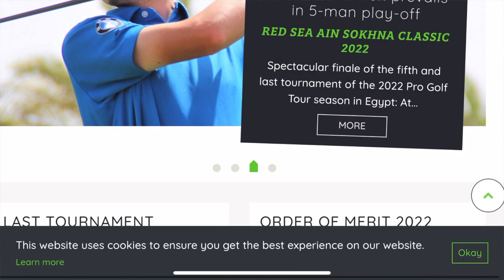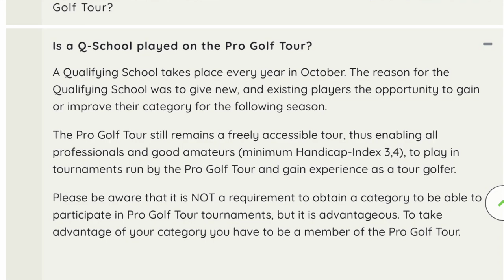New Goal | PGA Lesson | Tournaments | Q School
New announcement, PGA lesson, tournaments and Q-School in Germany.

►Official Flightscope Mevo Ambassador

Flightscope mevo
Video editing Macbook Air
Videos recorded with Iphone XR
GST - 5 GL swing radar
Tablet used for mevo app

Type of grass in my green
Golf net
Golf mat
Real feel mat
Wiffle balls
Dimpled foam balls
Yellow foam balls
🎵 Track Info:

Title: Intro and outro: Uh_Oh (non copyright music)

I used to play golf on and off for many years, but I started my journey again about 8 years ago, changing my swing completely.

My goal is to become a single figure handicap golfer in the near future.

To achieve this goal, I built my own backyard putting green and set up a backyard golf net. I love playing in my backyard green, doing drills, club reviews and playing at the range and at the course to get better at the game and ultimately reach my goal (hopefully).

erichleopoldgolf